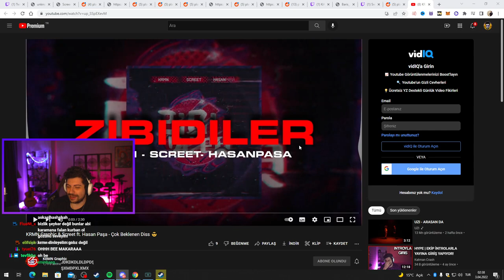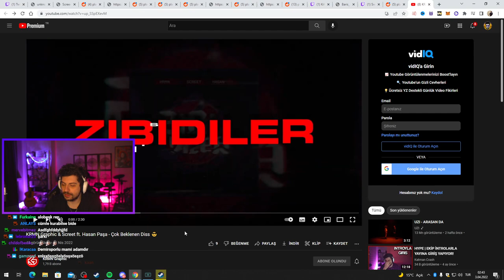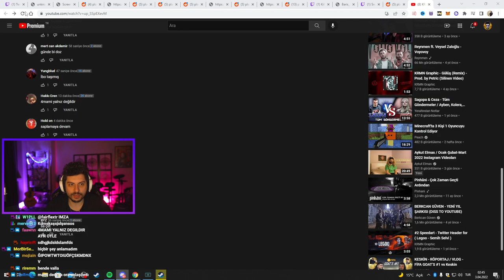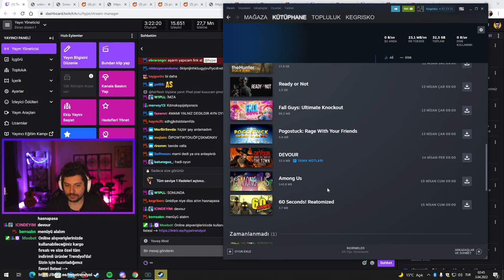HYPE | KRMN Graphic & Screet ft. Hasan Paşa - Çok Beklenen Diss 😎 ŞARKISINI DİNLİYOR!